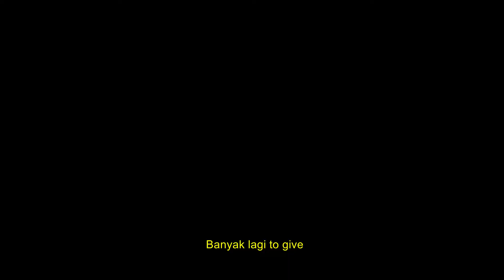Share Xiè by MATI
A small series of moving images. A videod every day view

Sharing most of what we have, this is our way of being human beings and doing human doings. Human being, human doing, human sharing, human taking.

Love facades in many sometimes mutilated forms when in the face of mundane every days yet one thing remains: when you take care of you, you take care of me. When I take care of you, I take care of me

"Share Xiè", titled after a wordplay on the Mandarin way of saying thank you. We highlight the beauty of caring intensely through a common need for nourishment

Directly translating to 'share thanks', or 'share gratefulness', Share Xiè platforms the undeniable understanding that comforts and carries our beings. Caring by a shared chewing, slurping, burping. Caring even through no speaking. The often overlooked, never overrated routine that becomes the everyday essential.

We love and live better like this: our hearts, heads and stomachs full

A film by MATI
for @foregroundpictures